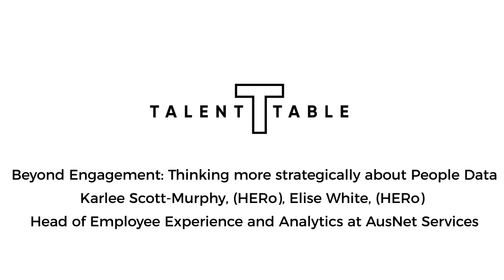Beyond Engagement: Thinking more strategically about People Data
Karlee Scott-Murphy, (HERo), Elise White, (HERo) Head of Employee Experience and Analytics at AusNet Services